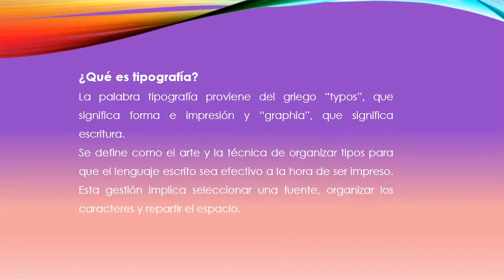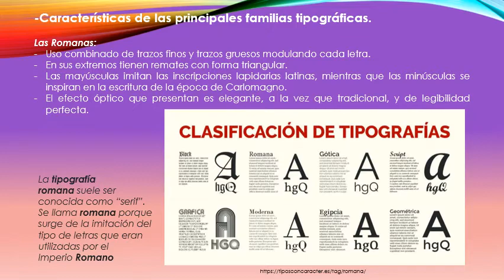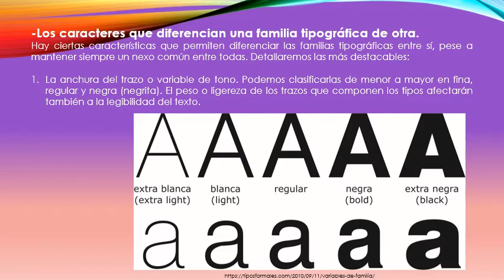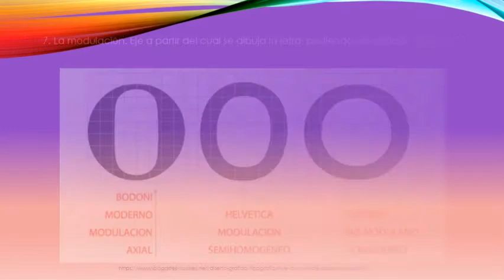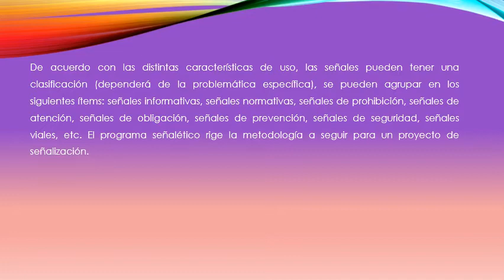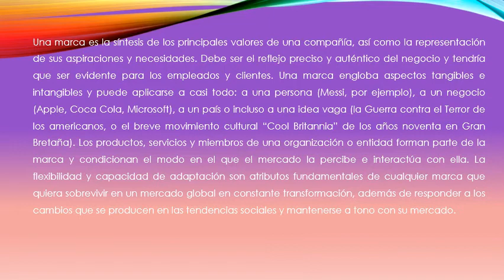DISEÑO: BLOQUE4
¿Qué es tipografía?
La palabra tipografía proviene del griego “typos”, que significa forma e impresión y “graphia”, que significa escritura.